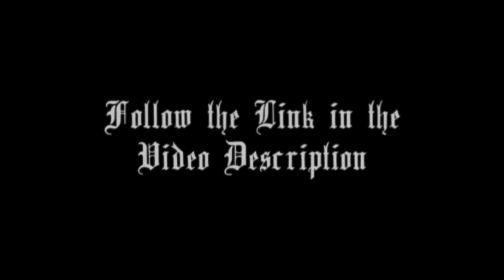Album Out Now! - Mirror of the Night (by Adrian von Ziegler)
"Mirror of the Night" is by far the darkest and most mystic Album I've ever composed. 22 Songs tell the Story of an undead World, sealed behind a cursed Mirror; each Song is followed by a self-written Poem which gives an Insight to the Scenery. With this Album I also want to show my Gratitude to Joseph Vargo, the Composer of Nox Arcana, who spent a lot of his precious Time to help me with any Questions I had about Music Business and anything else as well.
"Mirror of the Night" dives into a cursed World, where an endless Night is ruled by the Dead. And where the Love between two cursed Souls overcomes Death itself.